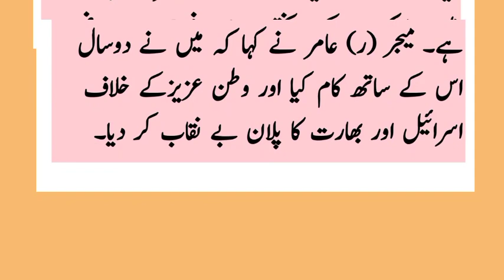Major Amir interview story - Pakistani pilot and Major Amir - Major Amir jerga interview story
Major Amir interview story
Pakistani pilot and Major Amir
Major Amir jerga interview story